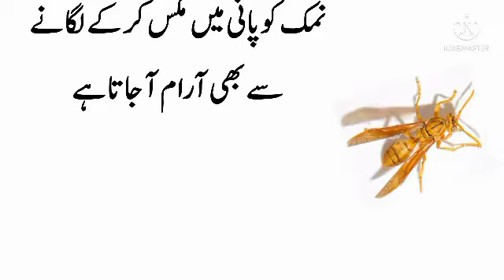Bhir ke katy ka elaaj | daimbu ke katy ka elaj | bhir ke bite ka elaj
welcome to shikar in pakistan channel.
bhir ke katy ka elaaj
bhir katy ka elaj